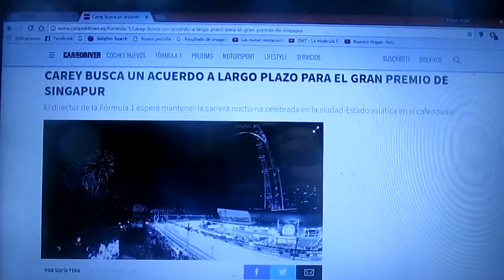Chase Carey busca un acuerdo a largo plazo para el GP de Singapur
El director de la Fórmula 1 Chase Carey espera que se mantenga la carrera nocturna que se celebra en la Ciudad-Estado de Asia del calendario